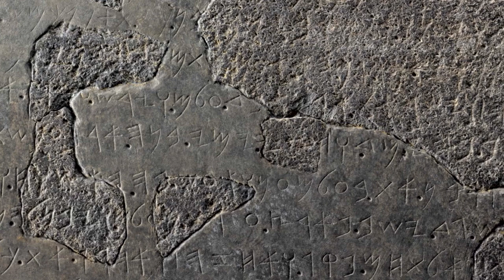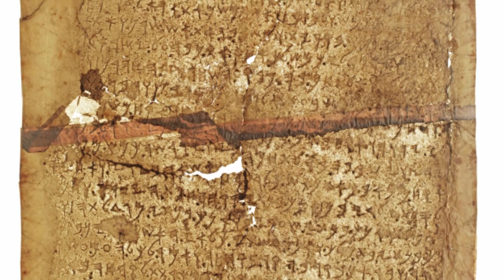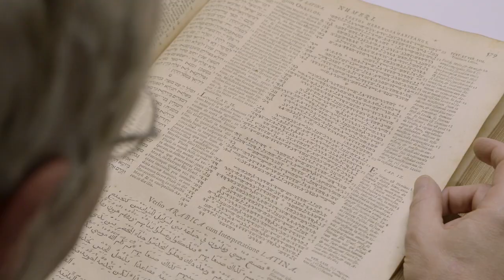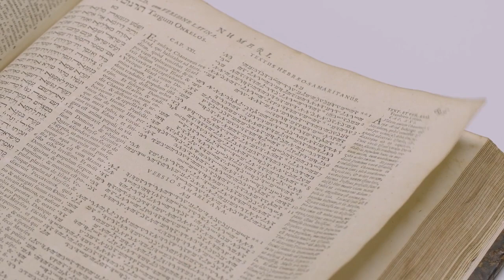Mésha et la Bible : quand une pierre raconte l'histoire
Il y a 150 ans, en 1868, un missionnaire alsacien du nom de Klein découvrit dans le pays de l’ancien Royaume de Moab, la Jordanie actuelle, une stèle en basalte noir d’une hauteur d’environ 120 centimètres. Cette découverte fit beaucoup de bruit et les Bédouins, pris dans des négociations tendues avec les Européens, et imaginant peut-être aussi qu’un trésor se trouvait à l’intérieur, allèrent jusqu’à détruire la stèle. Évidemment, il n’y avait rien ; mais la magnifique stèle avait été brisée. C’est grâce à la perspicacité de Charles Clermont-Ganneau, qui deviendra plus tard professeur du Collège de France, que cette stèle a pu être reconstruite. Il avait demandé à des émissaires d’en réaliser un estampage qui a ensuite permis, comme dans un jeu de puzzle, de recoller presque tous les morceaux.

Pourquoi cette stèle est-elle si importante ? Elle date du IXe siècle avant l’ère chrétienne et contient la première mention des quatre lettres du dieu d’Israël (souvent prononcé Yahvé) en dehors de la Bible. Elle est écrite dans une écriture alphabétique et mentionne des événements qui sont aussi relatés, quoique de manière très différente, dans le texte biblique.

Avec la participation exceptionnelle du musée du Louvre, grâce au concours du musée Bible et Terre Sainte (Institut Catholique de Paris), du musée national de Beyrouth, de l’Académie des inscriptions et belles-lettres, du Service historique de la Défense et de la Société française d’histoire du protestantisme, le projet scientifique et culturel de l’exposition consiste à mettre en valeur l’importance de la stèle de Mésha sur trois plans.

Tout d’abord, il s’agit de situer cette découverte dans le contexte des débuts de l’archéologie du Levant pour laquelle elle fut un événement fondateur. L’exposition retrace la découverte, la destruction et la reconstitution de la stèle grâce à l’implication de Charles Clermont-Ganneau. On peut notamment y découvrir une réplique de la fameuse stèle exposée au musée du Louvre et surtout l’estampage original, accessible au grand public pour la première fois depuis le milieu du siècle dernier. L’exposition montre ensuite la place centrale de la stèle pour l’étude des écritures du Levant ancien et l’histoire de l’alphabet. On y découvre différents exemples d’écritures alphabétiques anciennes. Un atelier permet aussi de se confronter plus directement à elles.

Enfin, l’exposition explique l’importance de ce monument pour les études bibliques. En effet, la stèle présente une vision de l’intervention du dieu tutélaire de Moab qui peut être comparée à la fonction du dieu Yahvé pour Israël. Des objets rares illustrant le contexte religieux du Levant ancien donnent une profondeur historique au parcours de l’exposition, qui permet de mieux mener cette réflexion.

En résumé, cette exposition permet de découvrir des objets et des documents aux origines de l’aventure de l’archéologie. La stèle de Mésha n’a pas fini de parler ! Elle demeure une source unique pour l’intelligence du Levant ancien.

Avant-propos du catalogue de l'exposition.
Thomas Römer, Professeur titulaire de la chaire Milieux bibliques